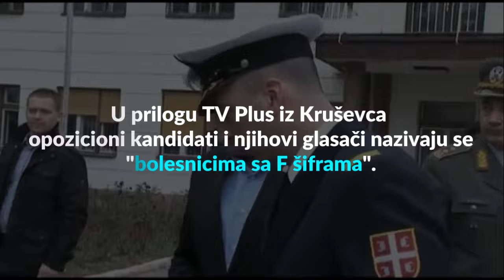TV Plus iz Kruševca: Opozicioni kandidati i njihovi glasači su "bolesnici sa F šiframa"